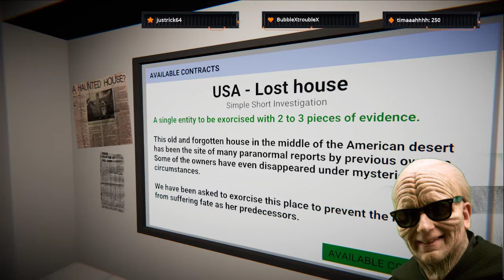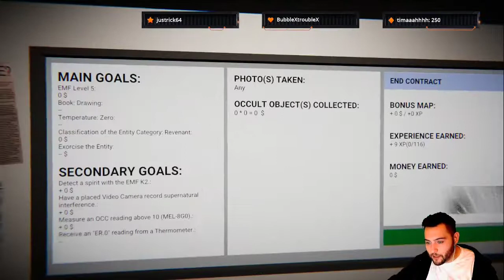We Don't Know What We're Doing (Ghost Hunters Corp With Lightspirit!)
Jay And Light Have No Clue What They're In For. 3 Maps, 3 Investigations And 3 Chances To Fail... Like Really Bad.